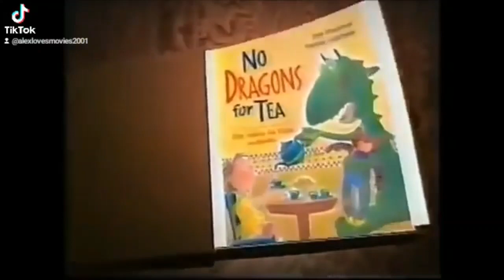All found Treehouse TV promos from 2007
Credit for some of these go to superluigi and BarneyIn2014

Treehouse TV's silver age was a wonderful thing indeed.

List of promos:
TOOPY & BINOO
GRANDPA'S GARDEN
ANGELINA BALLERINA
ANTS IN YOUR PANTS
TIMOTHY GOES TO SCHOOL
LITTLE BEAR
THE BITTLES
DRAGON
THE BACKYARDIGANS
BLUE'S ROOM
FARZZLE'S WORLD
THIS IS DANIEL COOK
HARRY AND HIS BUCKET FULL OF DINOSAURS
WONDER PETS!
ROLIE POLIE OLIE
THE WIGGLES
PLAY WITH ME SESAME
GLOBAL GROVER
MIGHTY MACHINES
CRAZY QUILT
POCOYO
BOB THE BUILDER - PROJECT: BUILD IT
THOMAS & FRIENDS
MISS SPIDER
THE BIG COMFY COUCH
MAX & RUBY
ARE WE THERE YET?: WORLD ADVENTURE
GO, DIEGO, GO!
WEE 3
MAGGIE AND THE FEROCIOUS BEAST
BARNEY
4 SQUARE
FRANKLIN
ROLL PLAY
THIS IS EMILY YEUNG
ELMO'S WORLD

THIS VIDEO IS ONLY FOR OLDER AUDIENCE WHO WANT TO RELIVE THEIR OLDER YEARS